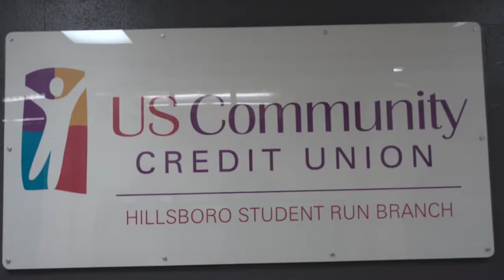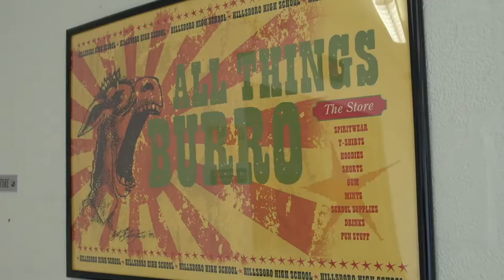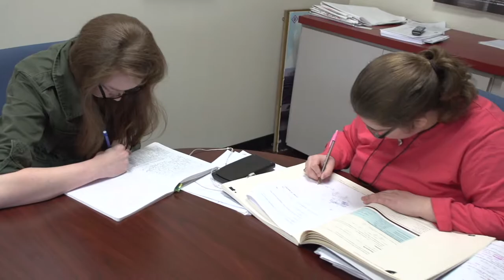Tour the Academies of Hillsboro High School